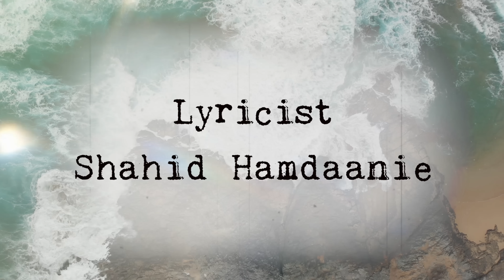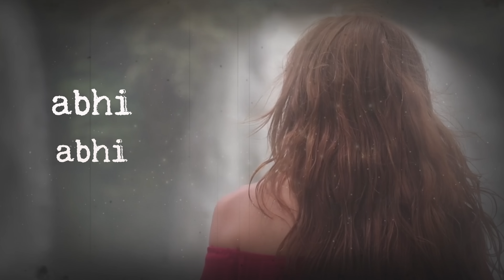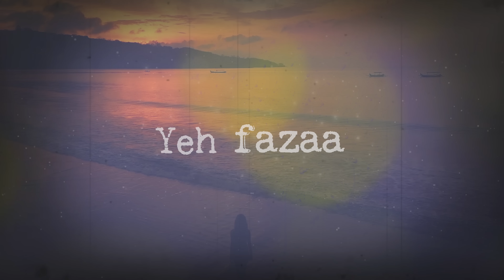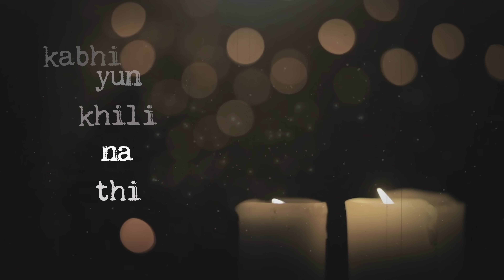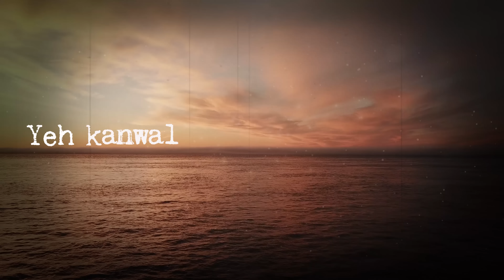Abhi Abhi | Roop Kumar Rathod | Seema Agarwal | Ghazal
Blessed by my Gurus to have a passion for life - and to have a passion in my life - music and singing - and to have that passion actualised by as Iconic and consummate an artiste as Roop Kumar Rathodji, is like asking for the moon and getting it.

So here is my momentous moment of unbounded joy - the release of 'ABHI ABHI' - a dream realised, with more to follow.

kindly encourage this earnest endeavour of my passion by your likes and comments on my channel.

Music composer - Roop Kumar Rathod
Singer - Seema Agarwal
Lyrics - Shahid Hamdaanie
Music arrangements - RS Mani
Recording Engineer - Tapan Dewanji
Recorded at - Trio Digital Recording studio
Video - Nikki Sharma